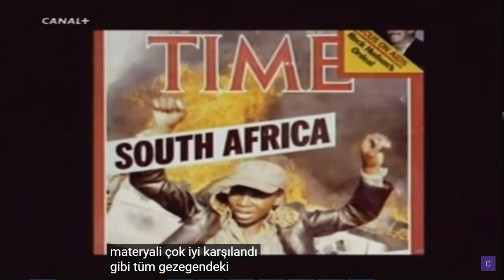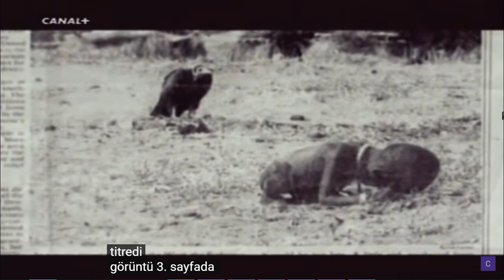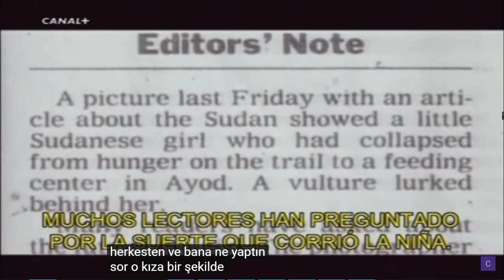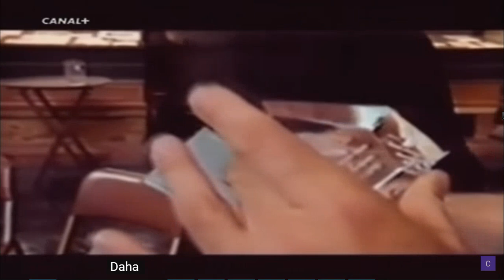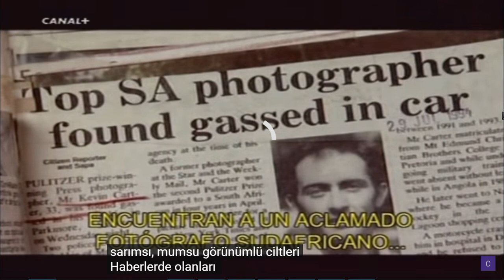Cevin Karter'in Ölümü ya da Bir Fotoğrafın Trajik Hikayesi (Otomatik Türkçe Altyazılı)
Bu belgesel film, Güney Afrikalı Pulitzer ödüllü fotoğrafçı Kevin Carter'in trajik yaşamını anlatmaktadır. Medya Okuryazarlığı materyali olarak sunulan çalışmanın Türkçe seslendirmesi ya da altyazısı olmadığından otomatik altyazılı sunulmuştur. Çeviride bu duruma bağlı eksiklikler olabilir.

Fotoğrafçılık kariyerinin büyük bölümünü, son yıllarını yaşayan, Güney Afrika`daki ırkçı Apartheid rejiminde geçirmiştir. Güney Afrika Cumhuriyeti'nde yaşanan ırk ayrımcılığını yansıtmayı planlayan, zaman zaman da yaşanan vahşetin paparazzisi olmakla itham edilen Bang-Bang Kulübü'nün öncülerindendir.

27 Temmuz 1994'te Johannesburg'un bir banliyösünde park ettiği kamyonetinin içine egzoz basarak intihar etti. Yanında çevresine yazılmış çok sayıda mektup bulundu.

1994'te fotoğraf dalında Pulitzer ödülü kazanan Kevin Carter`ın çektiği fotoğraf, zayıflıktan ölmek üzere olan siyah küçük kız çocuğu ile yakınında tüneyen akbabayı yansıtmaktadır. Kızın birkaç kilometre ilerdeki Birleşmiş Milletler yardım kampına gitmek istediği sanılmaktadır.

Bu ânı fotoğrafladıktan sonra akbaba kaçmış, ancak Carter küçük kıza kampa ulaşması için yardım etmemiş, oradan uzaklaşmıştır. Bu yüzden yoğun eleştirilere maruz kalan Carter profesyonel fotoğrafçı olduğunu, yardım görevlisi olmadığını söylerek kendisini savundu. O dönemde, gazeteciler ve fotoğrafçılar, bulaşıcı hastalıklar nedeniyle hasta insanlara dokunmamaları konusunda sıkı biçimde uyarılıyorlardı.

Bu fotoğraf, yardım örgütlerine büyük miktarda maddi kaynak sağladı. Bu olaydan sonra ağır depresyona giren Kevin Carter egzoz verdiği kamyonetinin içinde Walkman ile müzik dinleyerek intihar etti.